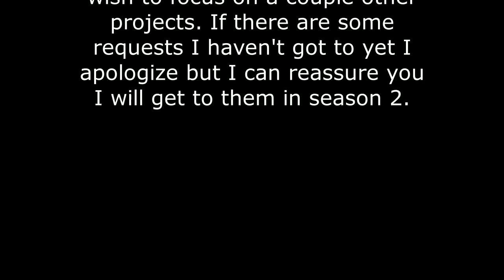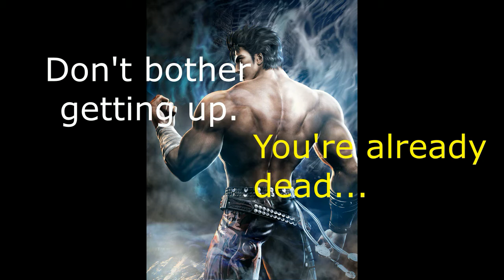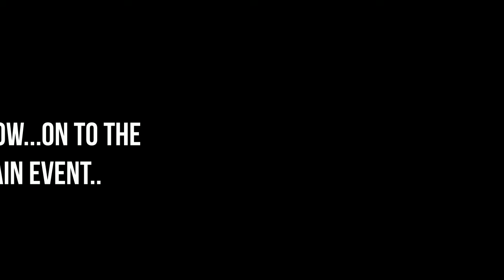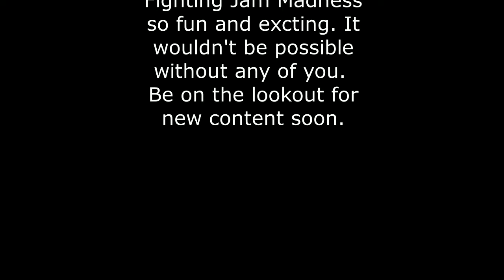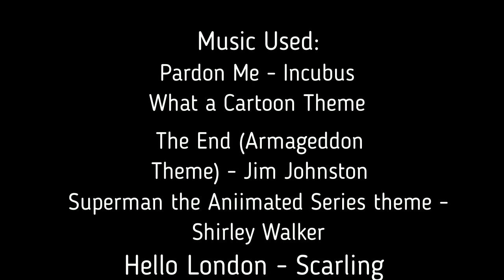Mugen Fighting Jam Madness Season 1 Finale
This is the Season 1 Finale of Mugen Fighting Jam Madness. Meaning that I'm taking a bit of a break from my standard form of videos and plan to do more projects. Now, I assure you. Do not worry. MFJM will be back in Season 2 better than ever, so keep sending requests and it'll happen.
In this Season Finale we have
1. Frozen Face Off! Frost (Mortal Kombat) vs. Queen Elsa (Frozen)
2. A DC/Marvel Archer faceoff with DC's Green Arrow taking on Marvel's Hawkeye
3.  Two OP Anime dads in a deadly duel to the death. Goku in SSJ Blue form (Dragon Ball Super) taking on Yujiro Hanma (Baki the Grappler)
4.  A Classic Sword Fight between two great swords man. East vs. West as Conan The Barbarian takes on Rurouni Kenshin
5. Then, it's another sword fight only this time It's past vs.future. As Old school samurai Yojimbo takes on MVC's Hayato (Marvel vs. Capcom 2)
6. A Killer Clown death match as The Clown Prince of Crime The Joker (Batman) takes on the Twisted Clown of Twisted Metal Sweet Tooth (Twisted Metal)
7. Then the Final match it's Armageddon as Superman's killer Doomsday (DC) takes on The First Mutant Apocalypse (Marvel)

There are a couple of guest characters as well in this.

FYI
All songs
*Pardon Me by Incubus belongs to Incubus as well as Epic Records and Immortal Records

*The Theme From Batman Returns belongs to Danny Elfman and Warner Brothers Records

*The End is by Jim Johnston and belongs to WWE Music Publishing, Inc and Vince McMahon

*Ai o Torimodose!! belongs to Creators of Fist of the North Star

*Hello London by Scarling belongs to  Scarling and Sympathy Records

I OWN NONE OF THESE GO SUPPORT THE ORIGINAL ARTISTS